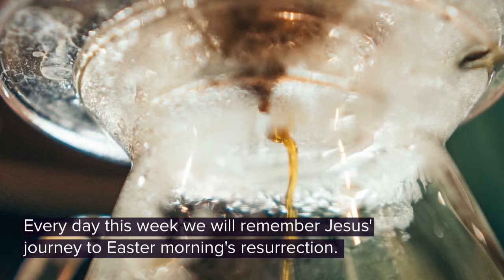Holy Week at Home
Holy Week begins with Palm Sunday worship when Jesus experienced the Triumphal Entry into Jerusalem.  Every morning we will remember Jesus' journey to Easter morning resurrection.  At 9 AM each morning look for an engagement opportunity delivered by email, on Facebook, Twitter and Instagram.